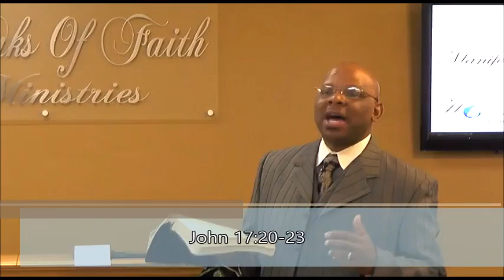Stirring up our Souls pt 3 - Pastor Marlon Brown